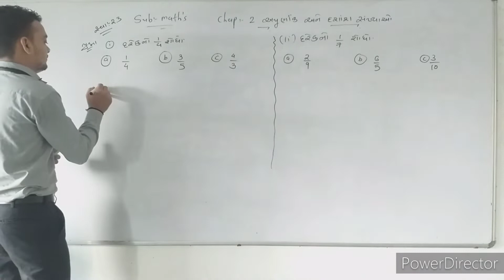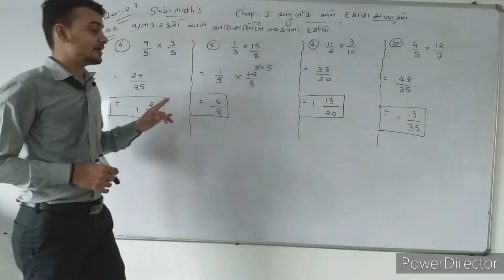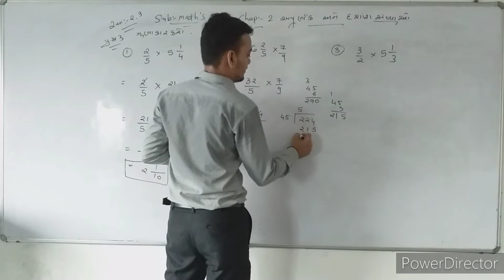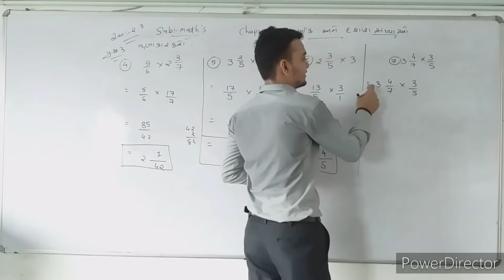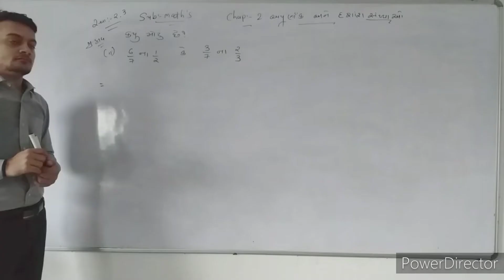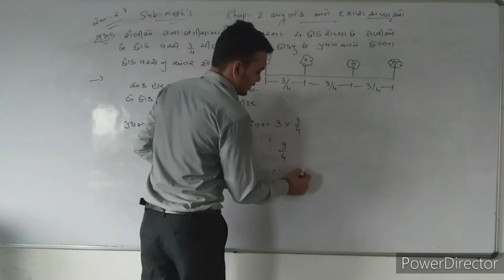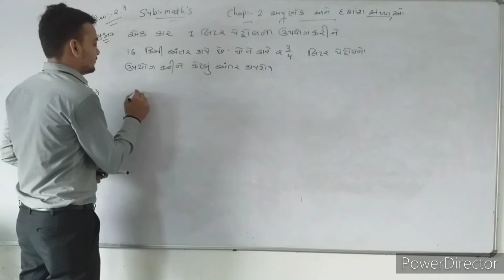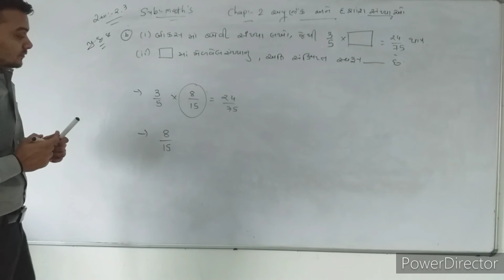GUJ MED STD 7 SUB MATHS Chap 2 અપુર્ણાક અનેદશાંશસંખ્યાઓ Part 16